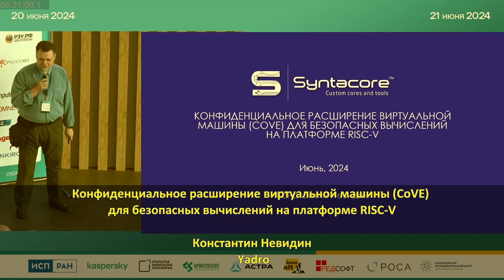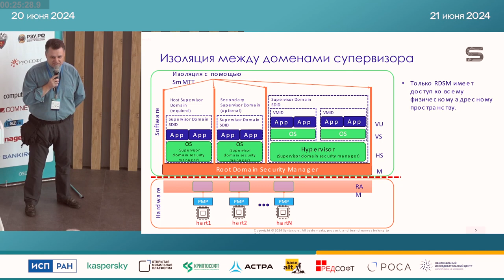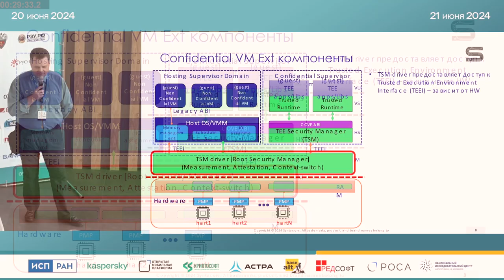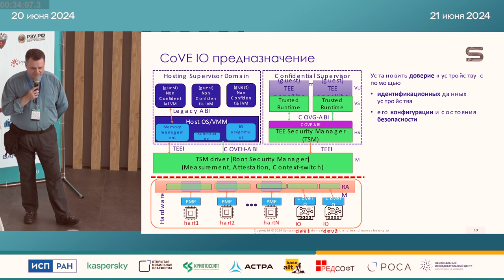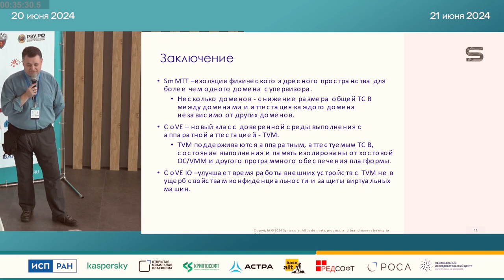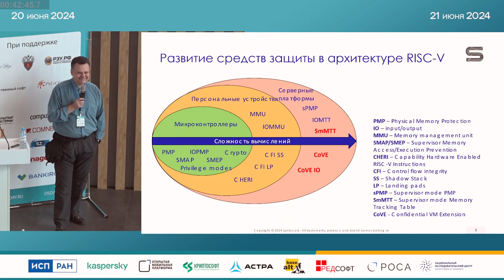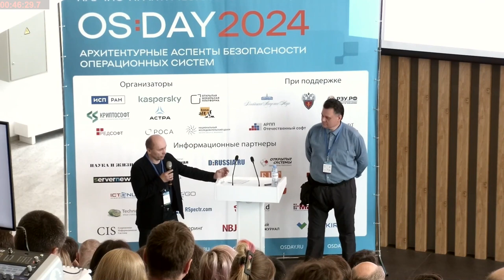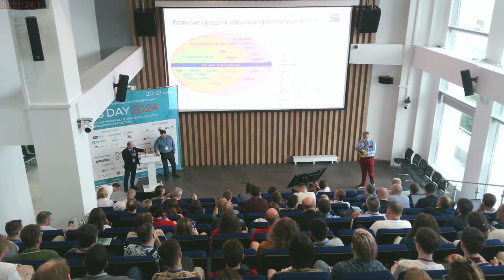Конфиденциальное расширение виртуальной машины (CoVE) для безопасных вычислений на платформе RISC-V…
Конфиденциальное расширение виртуальной машины (CoVE) для безопасных вычислений на платформе RISC-V (Константин Невидин, OSDAY-2024)
* Константин Невидин

С выходом архитектуры RISC-V на серверный рынок функции программной и аппаратной защиты конфиденциальности виртуальных машин приобретают первостепенное значение. В качестве реакции на эти вызовы RISC-V сообщество предложило и активно развивает расширение конфиденциальной виртуальной машины – CoVE/CoVE IO (Confidential Virtual Machine extension).

CoVE это интерфейс предназначен для масштабируемой доверенной среды выполнения (TEE) для случая аппаратных рабочих нагрузок на основе виртуальных машин. Это расширение позволяет рабочим нагрузкам приложений, требующим конфиденциальности, сократить доверенную вычислительную базу (TCB) до минимального размера, в частности, оставляя хостовую ОС/VMM и другое программное обеспечение вне доверенной вычислительной базы.